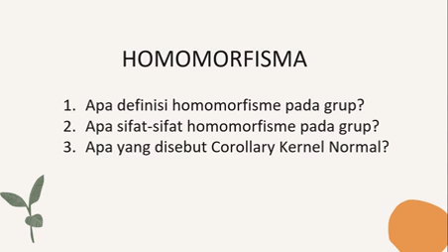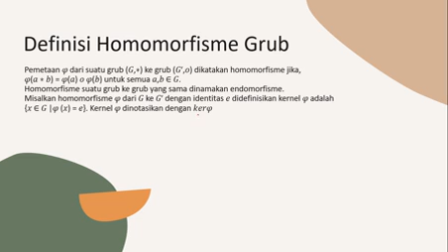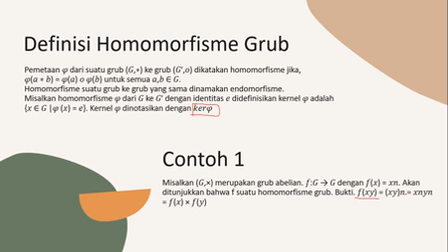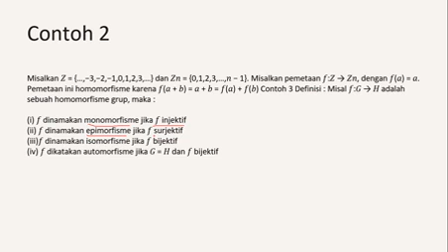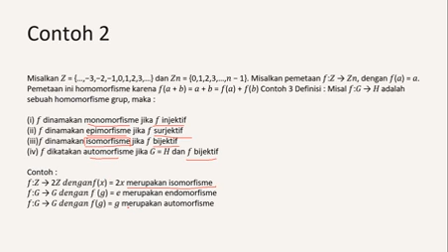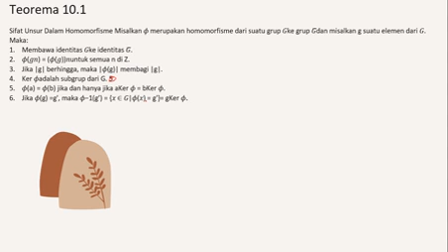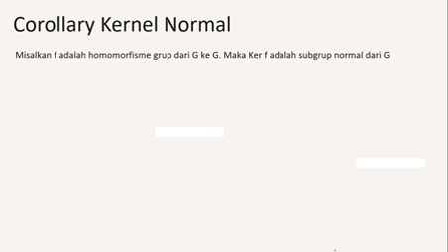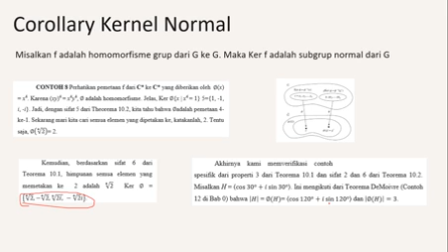SINBETA 22 || Homomorfisma Grub